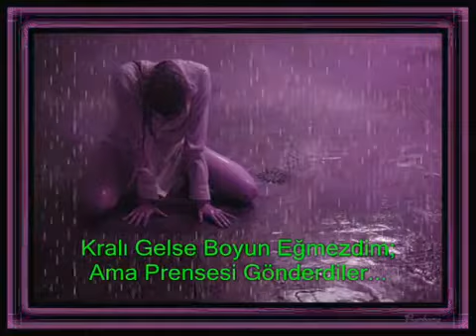GÜZEL BİR FON MÜZİĞİ